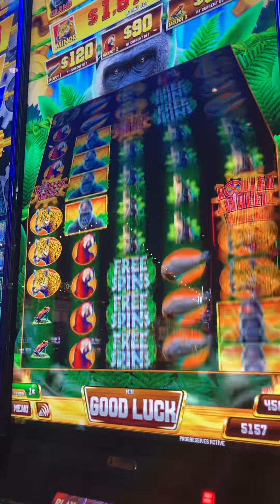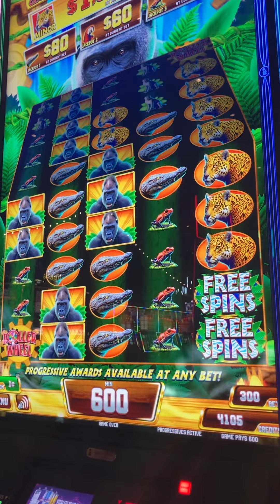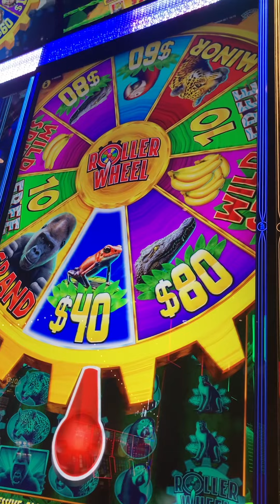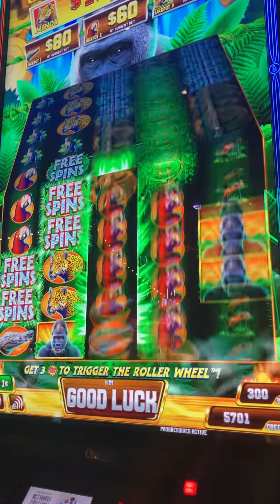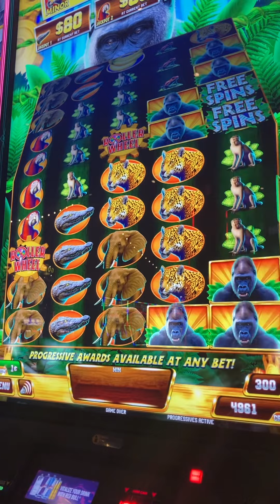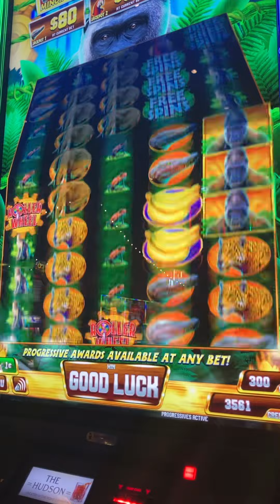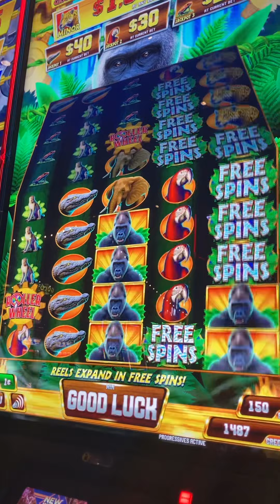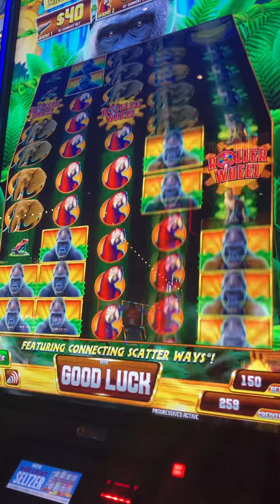Trying Roller Wheel at Max Bet!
So my husband wanted to see what it would pay at a higher bet after our first time playing was a lot of fun.